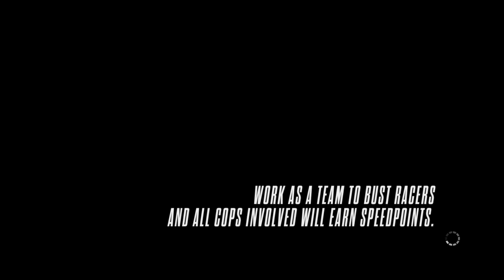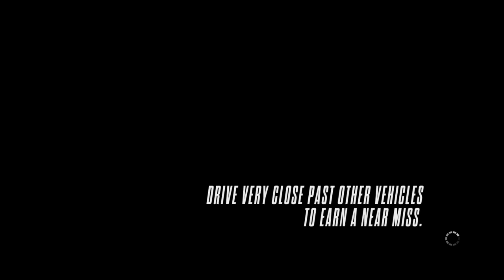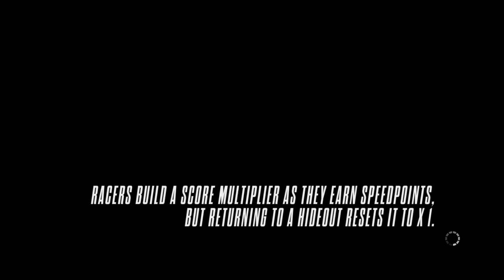Need for Speed™ Rivals_20170604140548